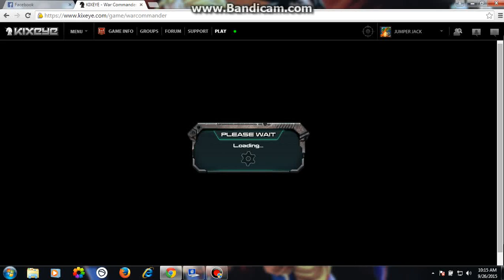Tier A defense wave 1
lvl 32 defense with sf, warhorse, nightmare